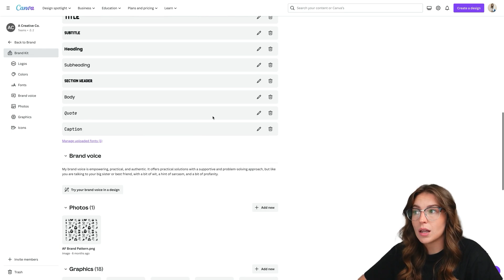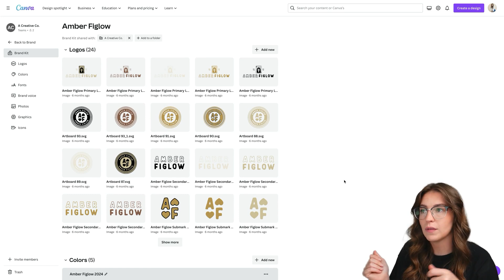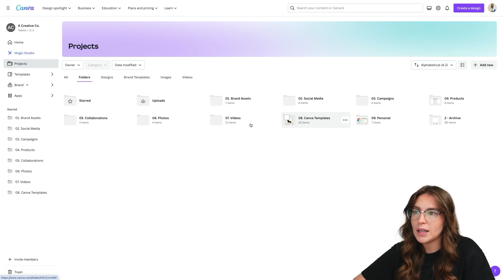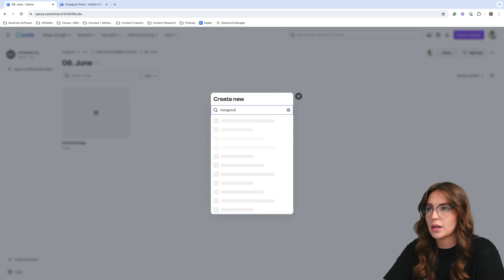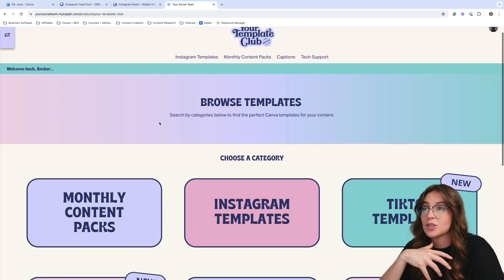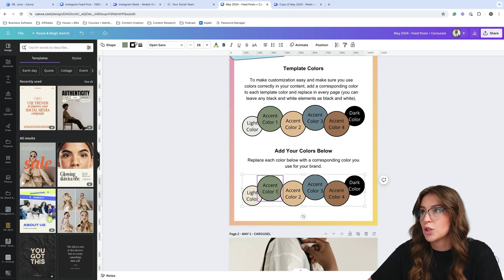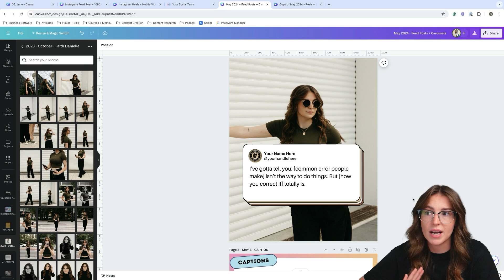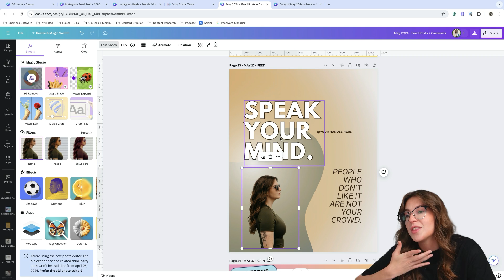How to batch create an ENTIRE MONTH of Instagram posts in Canva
In this tutorial you'll learn how to batch and ENTIRE month's worth of Instagram posts using Canva, saving you time and energy and not worrying about what you have to post... every single day!

Let's dive into batch creating your content in Canva, first starting with setting up and organizing your Canva workspace! It starts with adding your branding elements and visual assets, and efficiently using Canva's brand templates and folders. Then I will walk you through how to use a monthly content pack from Your Template Club to streamline your workflow even further... and how to batch create all of your content in just a few hours!

𝗧𝗜𝗠𝗘 𝗦𝗧𝗔𝗠𝗣𝗦 ⏰
00:34 Benefits of batching your content
01:26 Organizing your Canva Workspace
04:56 Batch creating social media content in Canva
06:44 Monthly Content Packs from Your Template Club

𝗔𝗕𝗢𝗨𝗧 𝗠𝗘 👩‍💻
Hey, I am Amber! What you will find here on this channel is everything you need to know about creating a content strategy for your small business. I really focus in on how to create workflows, processes, and systems to keep your content creation process organized and seamless. It’s time to get rid of of the content chaos!